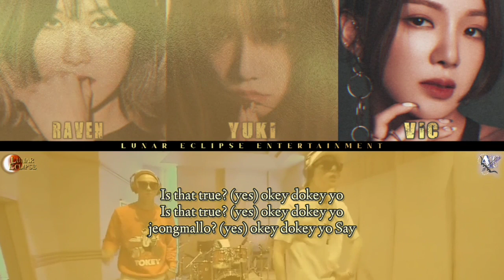Archiverse Rap Line - Okey Dokey (Zico and Mino Cover)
🎙️ 𝐀𝐑𝐂𝐇𝐈𝐕𝐄𝐑𝐒𝐄 (𝐑𝐚𝐩 𝐋𝐢𝐧𝐞)🎙️ :
     °• Guardian of Universe

• Victoria'Jonghwa : Main Rapper
• Yukira Joviana`Yuri : Lead Rapper, Lead Vocal
• Raven Hyukie`Yezi : Rapper

📍THANKS TO :

🎙️  Audio Editor : Yukira Joviana
🎥  Video Editor : Yukira Joviana